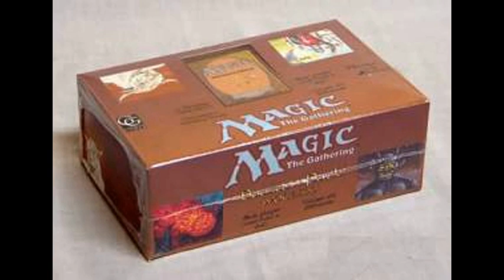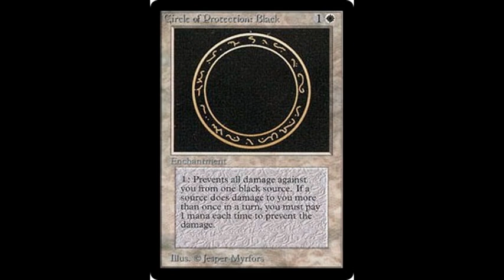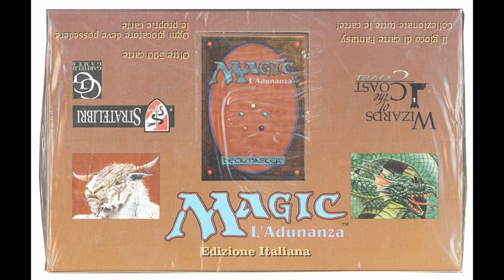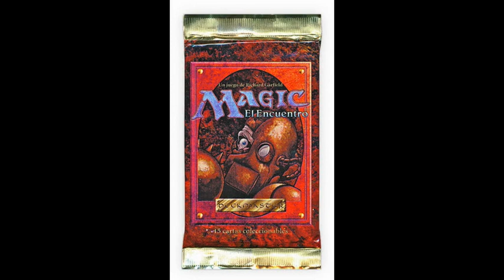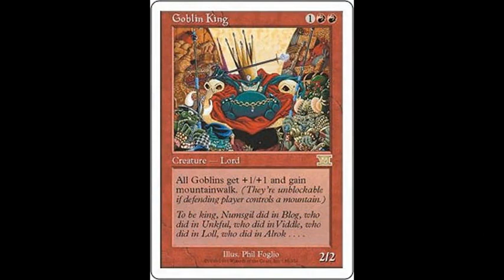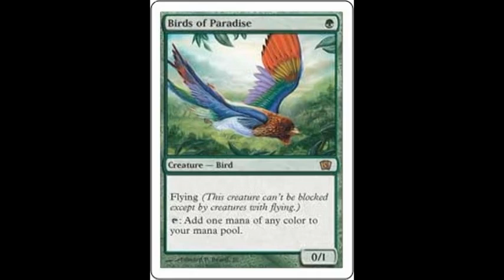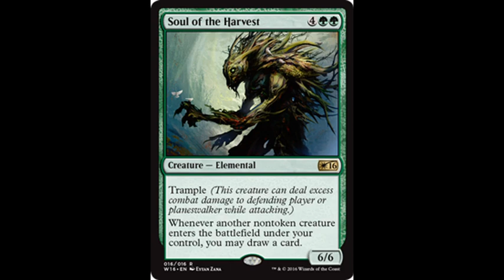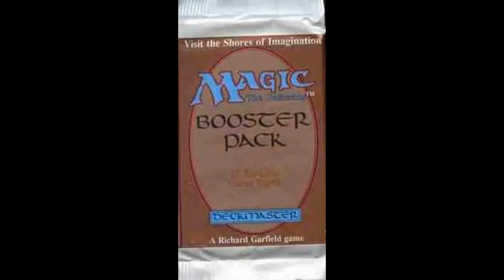Magic the Gathering: Core Sets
Los Core-Sets son  generalmente son recopilaciones de las expansiones anterior, la cual solía estar formada por tres bloques, apareciendo un Core-Set cada dos bloque generalmente; esto con la excepción de las primeras dos.
Algunas veces los Core-Sets contenían cartas que de alguna forma implementaban o nivelaban el poder de las cartas en el formato Standard. El último que apareció bajo el nombre de Core-Set fue M15; aunque se cuenta a Magic Origins como un Core-Set más, pero para efectos del video no lo cantare, ya que al menos Magic: Origins tiene una historia, a diferencia de los Core sets.
Veamos algunas curiosidades de estos Core Sets, los cuales se rumorea; podrían estar de vuelta pronto.